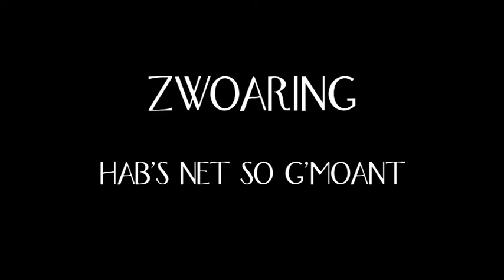It's hard to say I'm sorry - Still loving you - Lovesong -- Music: Zwoaring - Hab's net so g'moant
"Hab's net so g'moant" composed and performed by Zwoaring from Munich

Andreas Schuster (Guitar, programmings, Keyboards)
Sandor Beer (Guitar)

video editing: Sandor Beer

video sequences taken from several YouTube user